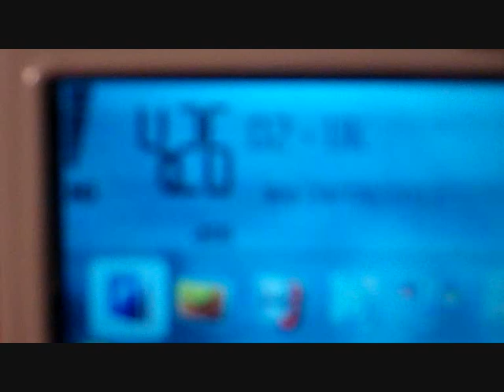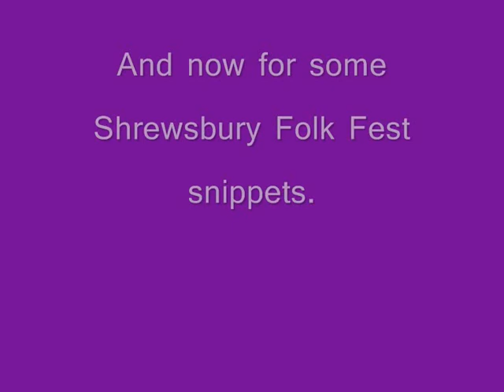Folking Marvellous!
In which I wake up disgustingly early, and listen to a whole weekend of incredible music!